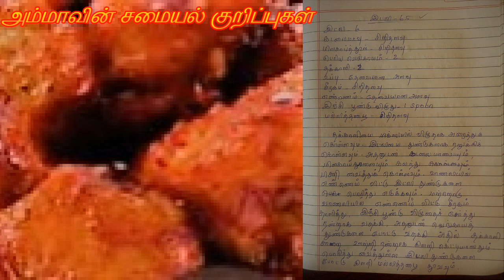இட்லி 65 செய்வது எப்படி || Idli 65 recipe in Tamil